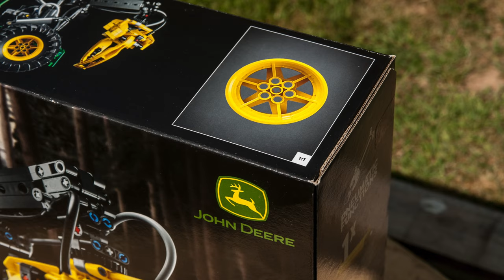LEGO Technic 42157 John Deere 948L II Skidder play review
Getting my hands on the new 2023 LEGO Technic #42157 John Deere 948L II Skidder set & exploring it's functionality! This42147 set is a very positive surprise for me. It's very durable and all pneumatic functions work really smooth and provide a satisfactionary play experience. Please check the whole video how I explore the functionality of this set and I hope You find this footage useful to create Your own opinion about this set! Cheers!!

The set was provided by the LEGO Group for review. All opinions expressed are my own.

LEGO is a trademark of the LEGO Group, which does not sponsor, authorise or endorse this site.